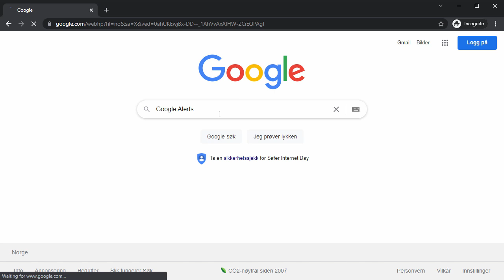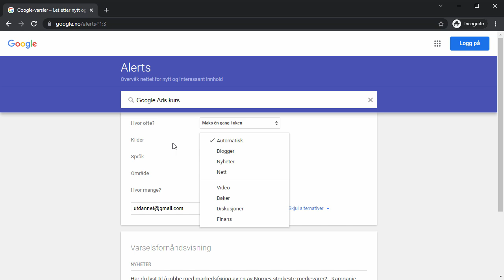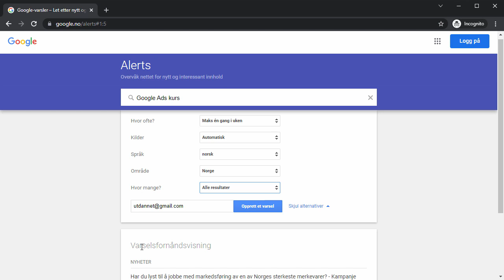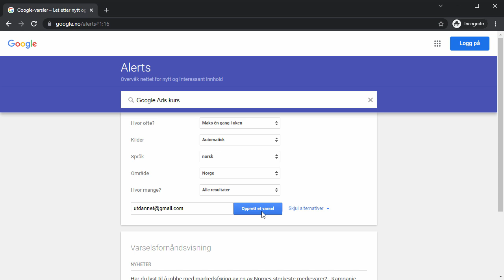Hvordan overvåke søkeord – helt gratis! | Utdannet.no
I denne videoen lærer du hvordan du kan overvåke søkeord helt gratis ved hjelp av Google Alerts. Dette verktøyet hjelper deg å holde deg oppdatert på relevante emner uten kostnad.

Denne videoen er et utdrag fra vårt omfattende kurs i Google Ads – komplett guide. Kurset dekker alt fra opprettelse og konfigurasjon av en Google Ads-konto til avansert søkeordsanalyse og optimalisering av kampanjer.

Har du spørsmål? Legg igjen en kommentar nedenfor! Hvis du synes denne videoen var nyttig, gi den en tommel opp og del den med andre.